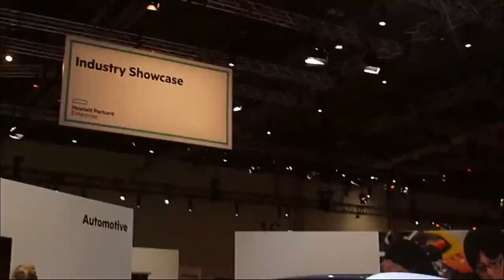Manish Goel - HPE Discover 2015 London - theCUBE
Cheaper, faster, better: Is flash storage the trifecta?
by R. Danes | Dec 7, 2015

As the disk-to-flash storage disruption rolls on, Hewlett Packard Enterprise Co. (HPE) aims to position itself at the fore with flash storage built into its new “composable” infrastructure.

Manish Goel, SVP and GM of HP Storage, spoke to Dave Vellante and John Furrier, cohosts of theCUBE, from the SiliconANGLE Media team, during HPE Discover 2015 in London about the company’s evolving flash offerings. Since joining HPE, Goel said the biggest things that strike him is the customer footprint and the acquisitions the company has done. He sees flash storage as key to attracting new customers and advancing existing ones into higher tech systems and services.

Goel said that he believes with all technology, it’s down to cheaper, faster, better; with some technologies you hit one or two — with flash you hit all three, he explained.

Making customers’ lives simpler

“I fundamentally believe customers change only when one of two conditions exist,” Goel stated. “Either their existing choice is so painful that they have to relieve the pain or the alternative is so compelling that they’re willing to pay the cost of change.”
Everything HPE does, he said, is aimed at reducing complexity for customers, and that is what flash storage is all about. He also predicted flash will drive more condensed infrastructure into the future; storage is becoming memory; and memory will approach computing capacity more and more, resulting in a monolithic unit.